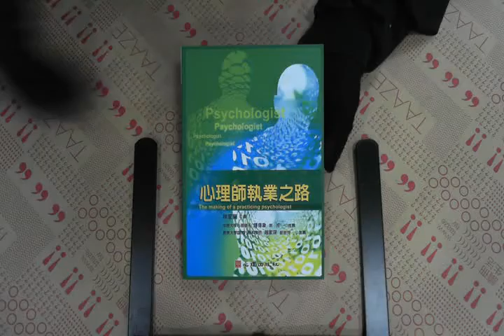TAAZE｜心理師執業之路 二手書書況 9789577028099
TAAZE｜讀冊生活網路書店「心理師執業之路」，找二手書請至